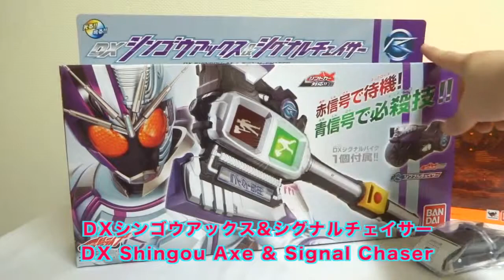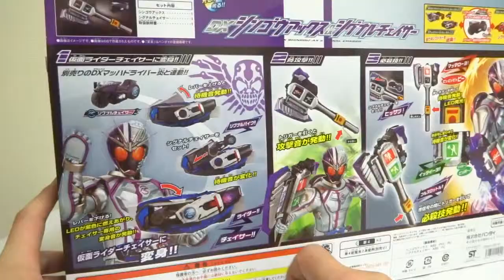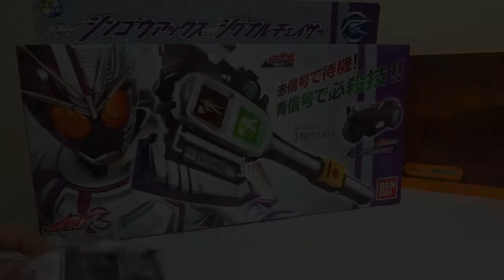ついに登場！仮面ライダーチェイサー！今週も仮面ライダードライブのおもちゃを買ってきた！This Week Kamen rider Drive New toy!!.mp4